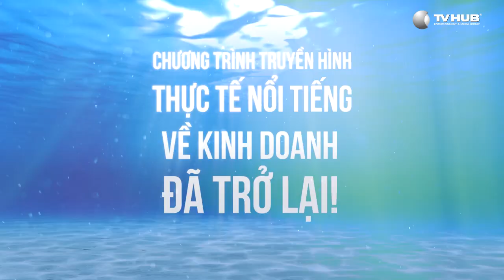Official Trailer| Cuộc Đổ Bộ Của Các Cá Mập| Shark Tank Việt Nam| Mùa 2